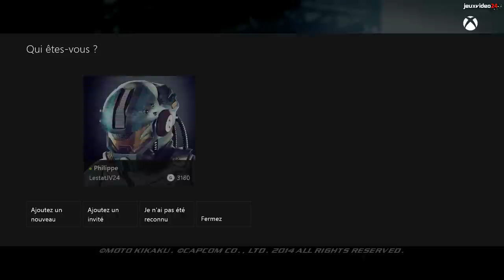Strider - Les 40 premières minutes HD (PC, PS3, PS4, 360, Xbox One)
Voici notre vidéo exclusive des 40 premières minutes de Strider, dans sa version Xbox One. Le jeu de Capcom et Double Helix est disponible sur PC, PS3, PS4, Xbox 360 et Xbox One.